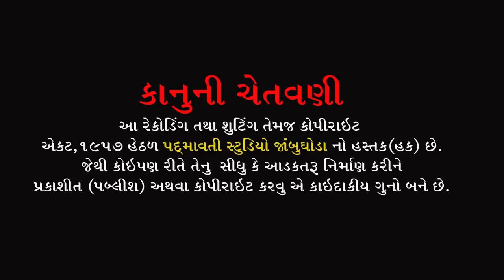નાનલી પોરાઈ મોટલી પોરાઈ ટીમલી રમવા આવે | Kamlesh Barot | Timali | Birthday Program Jambughoda | 2022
ભજન આરાધક :- Kamlesh Barot
બેન્જો:- Dakses Patel
તબલા:- Bhailu Jambughoda
ડોલક:- MaganRam
ઓક્તોપેડ:-G.N.Baria
મંજીરા:- Balram Raval , pradip Solanki , Sonu Jetpuriya